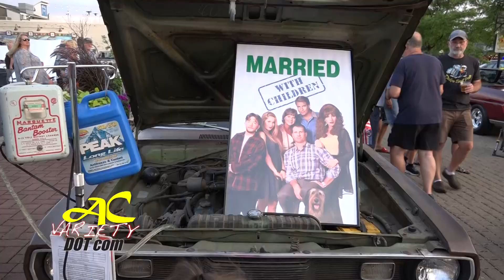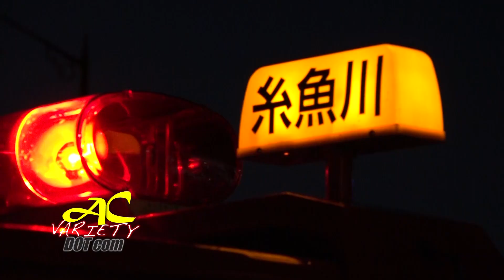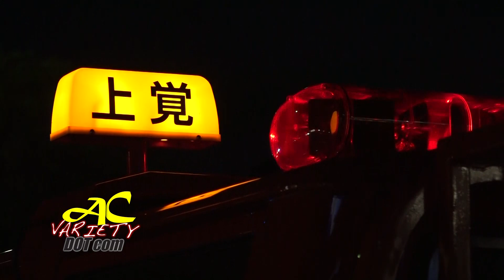Palos Heights Car Show 20th Anniversary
Palos Heights Classic Car Show 2023.